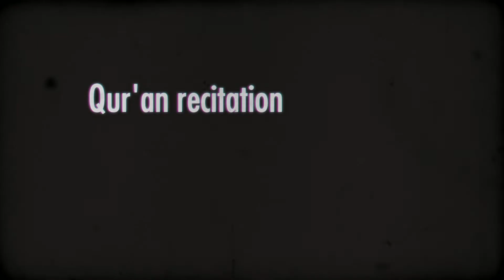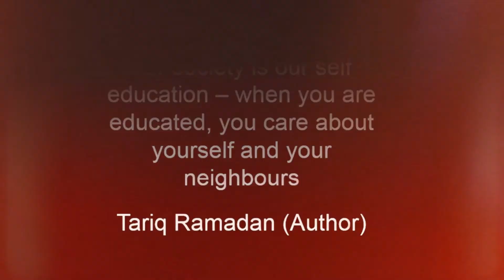Islamic Society Annual Lecture and Dinner Event 2013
Islamic Society Annual Lecture and Dinner Event 2014